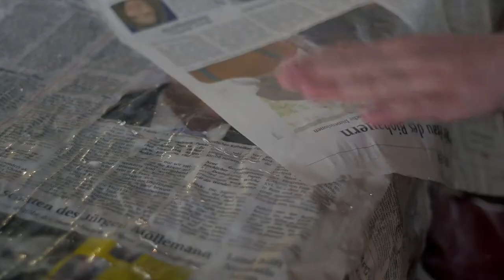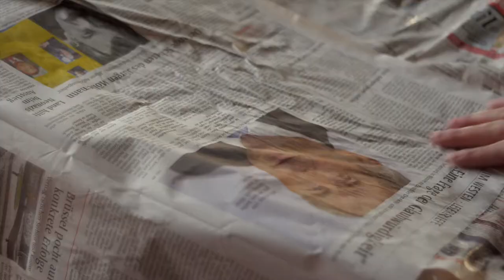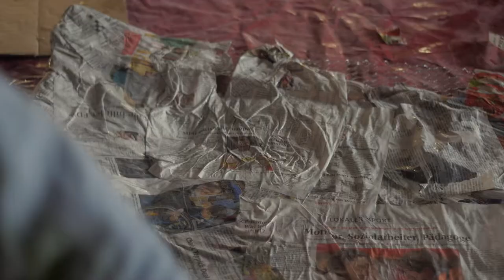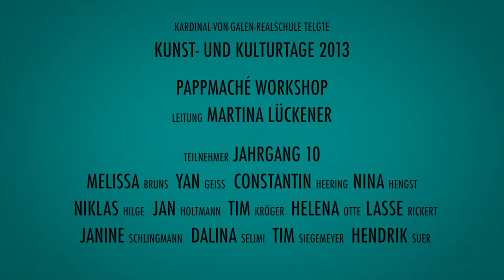Workshop Pappmaché • Kunst- & Kulturtage 2013 • Kardinal-von-Galen-Realschule Telgte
Dieser Film ist am besten in der Einstellung 720p oder 1080p anzuschauen!
Zum 14. Mal veranstaltete die Kardinal-von-Galen-Realschule in der Zeit vom 23. bis 26. Mai ihre alljährlich stattfindenden Kunst- & Kulturtage, die in diesem Jahr im Zeichen des 775-jährigen Bestehens der Stadt Telgte standen.
Rund 200 Schülerinnen und Schüler der Jahrgänge 9 und 10 verteilten sich auf neun verschiedene Workshops, die ausschließlich von externen Künstlern betreut wurden.
Dieser Film dokumentiert den von Martina Lückener angeleiteten Workshop "Pappmaché - Ein Burger für die Mensa".
(Ein Kalender für das Jahr 2014 mit einigen der schönsten Ergebnisse der diesjährigen Kunst- & Kulturtage erscheint August dieses Jahres.)